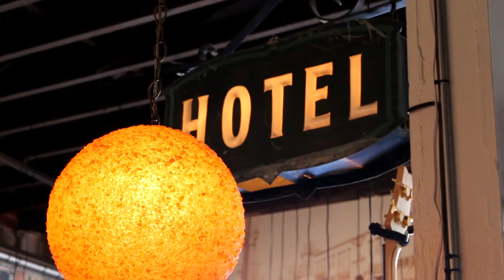Hayley Orrantia’s Spin on the Record Parlour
Even before she landed the role of “Erica Goldberg” on the popular show “The Goldbergs,” Hayley Orrantia began digging back to the ‘80s with a vinyl collection.

Seated in Bonnie Raitt’s favorite chair at the Record Parlour in Hollywood, Orrantia told Southern California Life Magazine she loves the store that is surrounds her with music, which is where she got her start.

“As a singer, listening to music on vinyl has a completely different feel than the modern downloaded through your phone or even on a CD,” Orrantia says. “There’s something about the way that it sounds as it’s on the record player. It almost has that little fuzzy noise over it. I don’t know why that’s such a cool sound, but I’ve even had people try to put that into my songs that I write now so that at least it sounds kind of like that. It makes people feel a little more warm and cozy. That, to me, is the biggest difference between now and then.”

She loves dancing around the room to such albums as Whitney Houston, Sonny & Cher, Charlie Pride and Michael Jackson’s “Thriller.”

To learn more about Orrantia and Southern California record stores, pick up a copy of the January  issue of Southern California Life Magazine.